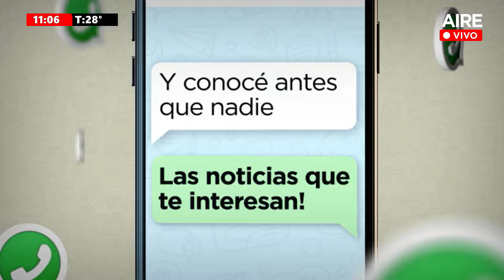Andrea Portillo: marcharon desde barrio San Lorenzo a Casa de Gobierno para reclamar por su búsqueda